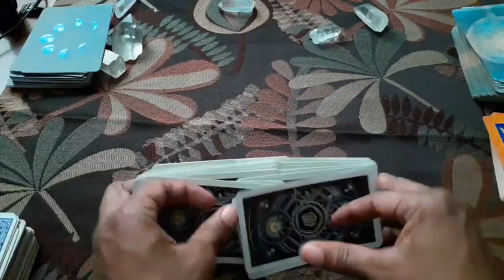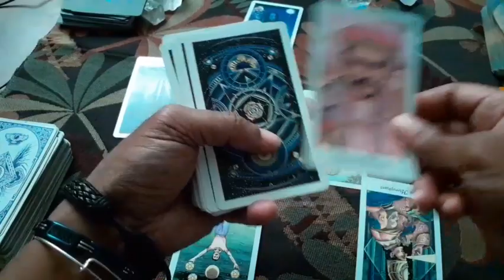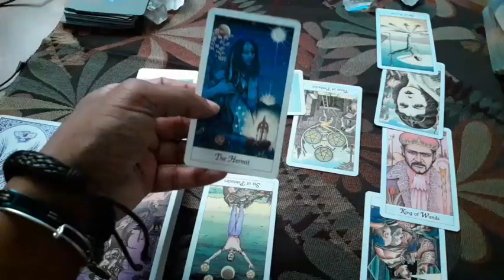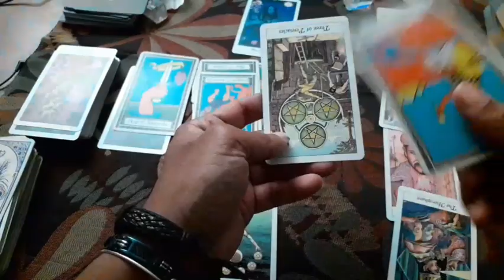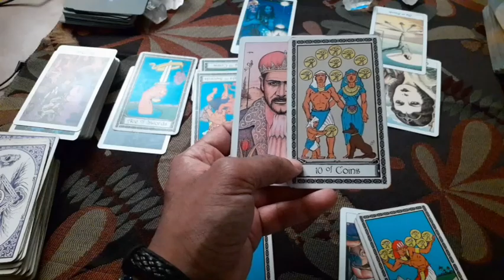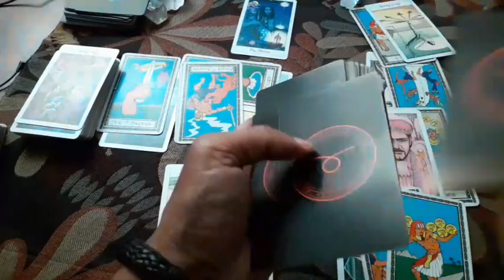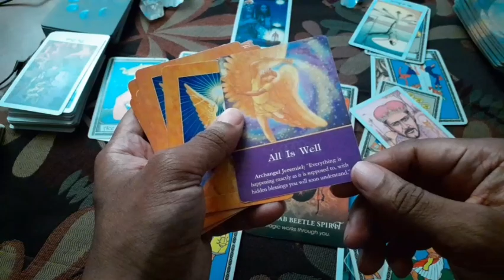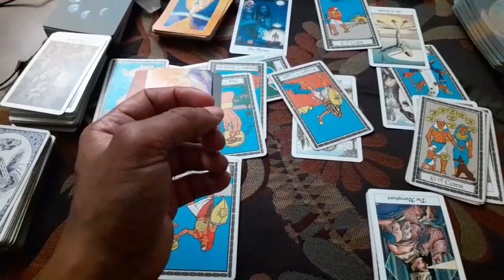Gemini Tarot: You want to move but you're not doing anything!